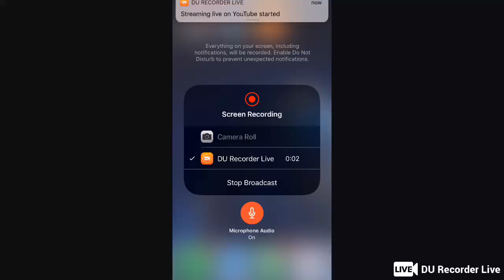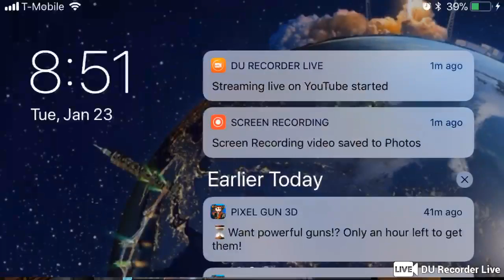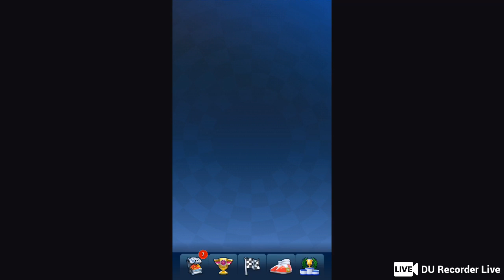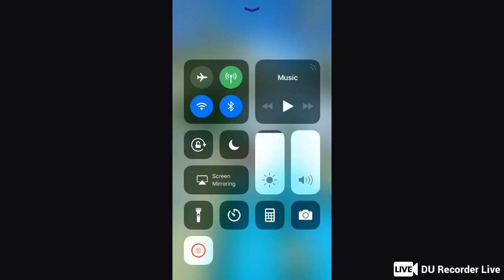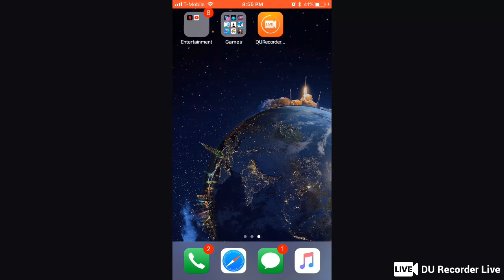Ian Gold Live Stream